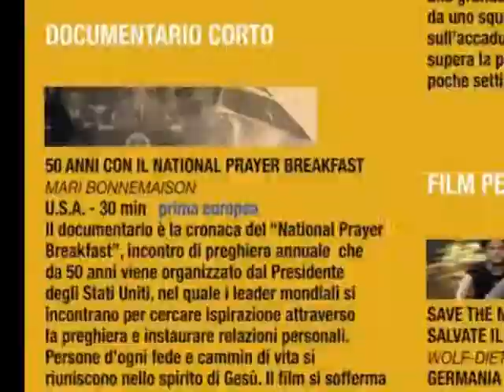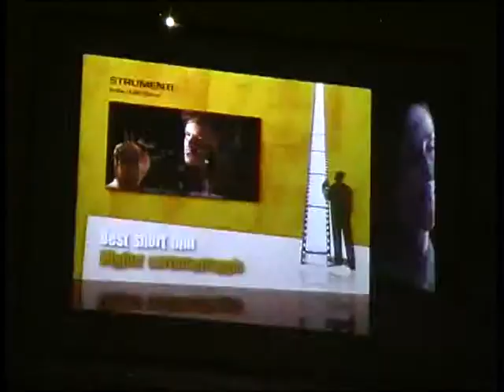Sophie & der Sektenboss - MILANO Filmfestival